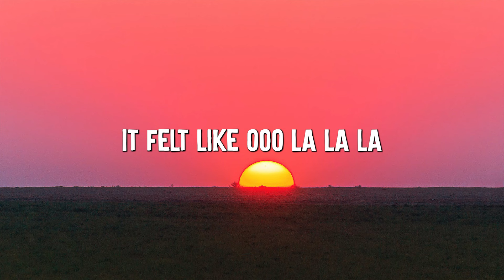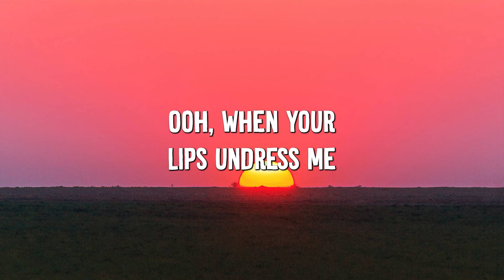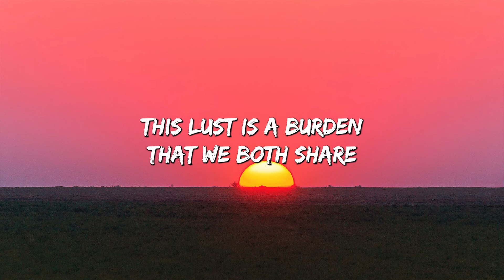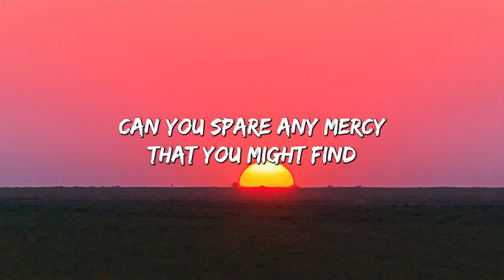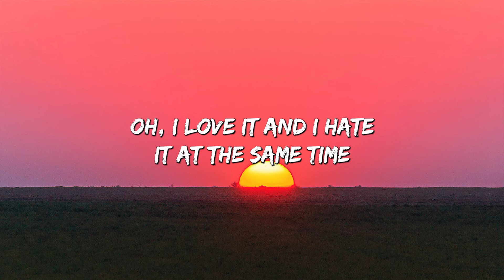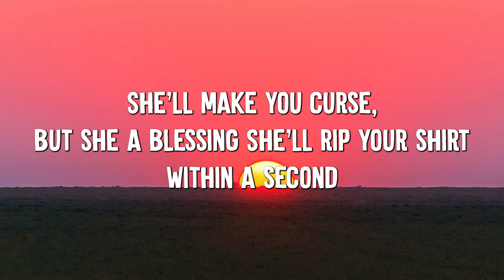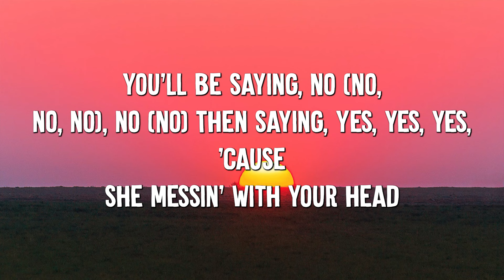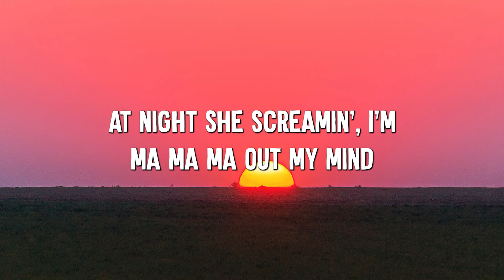Senorita - Shawn Mendes (Lyrics) || David Kushner , Ava Max... (MixLyrics)